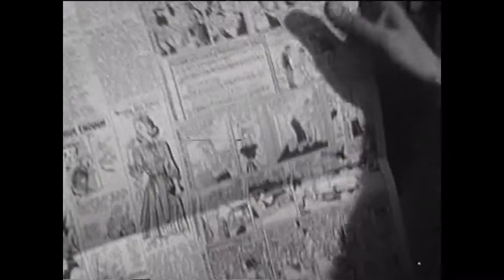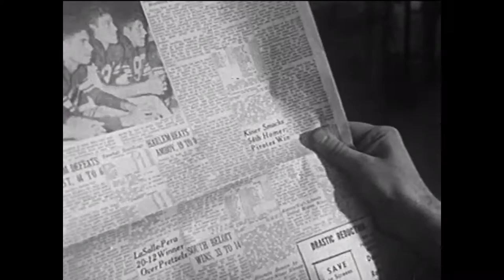Blytheville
A song written by Rodney Lynch and Matt Potts.